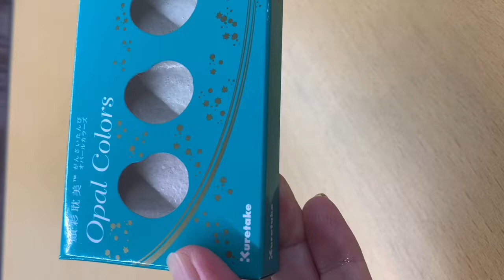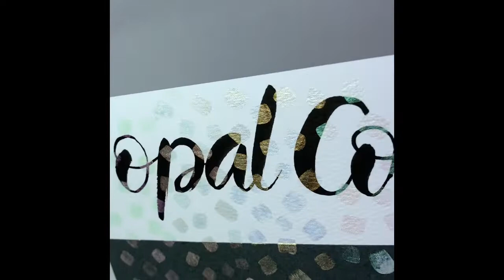顔彩耽美 オパールカラーズ GANSAI TAMBI OPAL COLORS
顔彩耽美オパールカラーズ　6色セット
見る角度・光・下地の色・紙の色などによって、色調と輝きが変化する！
偏光タイプの顔彩です。
アート作品を華やかに彩るキラキラ系の顔彩の中でも、
下地の色によって様々な発色・表現が変わります。
是非色んな作品にお試し頂きたいです。
顔彩耽美シーリーズなので、水で溶かしやすく、コンパクトなパレットBOXに収まっているので
気軽に扱えるところもオススメです。
白い紙に塗布すると、淡いパール調で偏光色として楽しめます。
また黒色に紙や、黒インク筆ぺん(顔料系おすすめ)の文字に重ねて塗ると、
メタリック調の発色になります。

品番：MC20C/6V
作品に使用した筆ぺん：くれ竹筆ぺん 中字22号